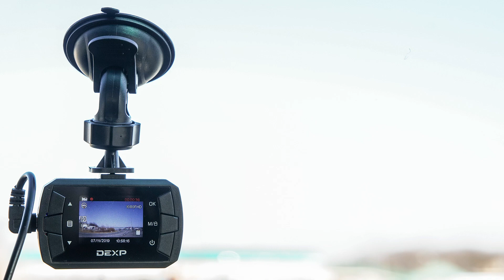Образец видеозаписи видеорегистратора DEXP RX-Nano